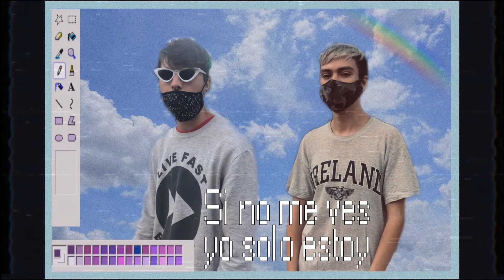Santo ft Mexii - Pensando en vos (ADELANTO)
Esto es solo el adelanto del nuevo single que vamos a sacar con Mexii